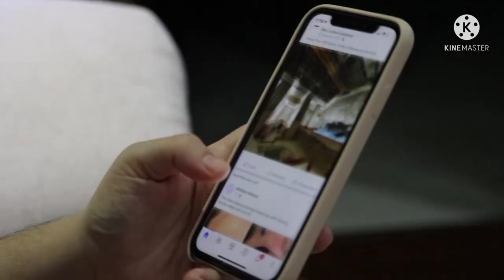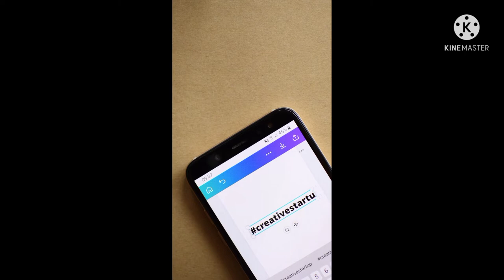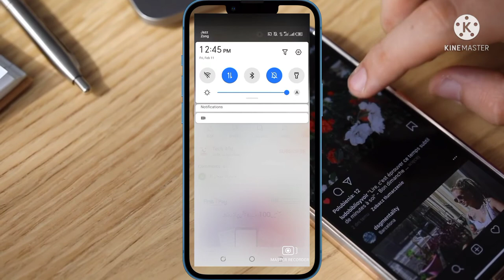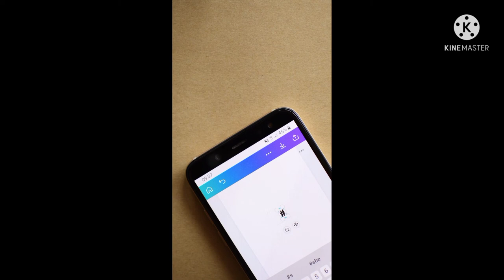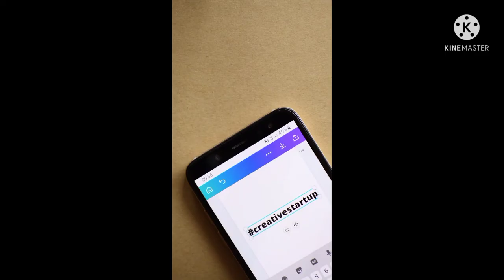Subscription not added || Subscription not count || Subcribe add kun nhi hoty || URDU TRICKS TV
Subscription not added, Subscription not count, Subcribe add kun nhi hoty,   subscription,subscription not added subscriber count,subscriptions,subscription not,subscription not count,not count subscription,subscription box,bgmi prime subscription not showing,bgmi prime plus subscription not showing,youtube subscriptions not showing up,one-time addon for subscriptions,here is an active subscription on this account,app subscription,subscription form,voot subscription 2022,blink subscription,subscription schedules, URDU TRICKS TV